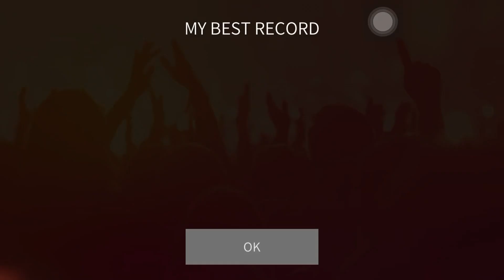[SUPERSTAR SMTOWN JAPAN] NCT 127 (Loveholic) - gimme gimme